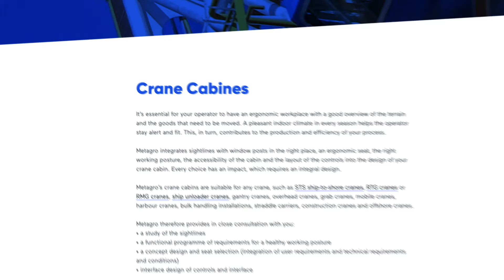Trailer of the Metagro website launch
We deliver added value to our customers’ operational process. We put ‘people’ at the heart of our business. We make sure that your operators stay alert and that they can work safely. Our focus is craftsmanship in cabin manufacturing, an ergonomic working environment and innovation. This way, our customers' employees can do their work healthier, safer and more efficiently. With 300 people, we’re here for you. From cabin design to manufacturing, service & parts. We have everything we need in-house.